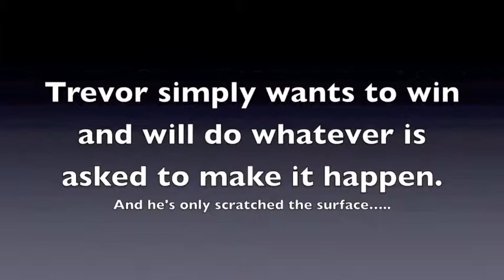Trevor Powell 6'3" SG/SF (Class of 2015) 2013-14 Highlights